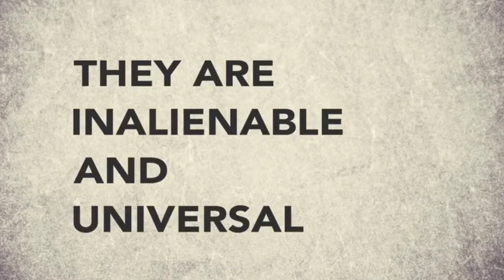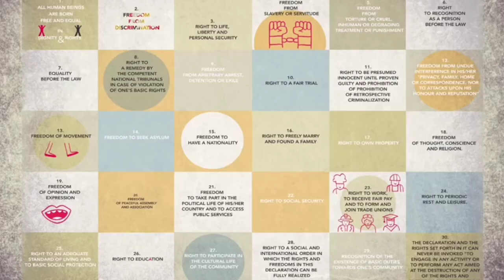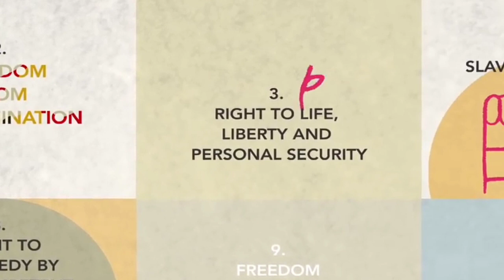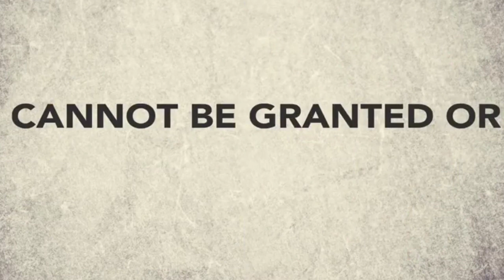INTERNATIONAL HUMAN RIGHTS DAY || SARITHIRAM PESU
Human Rights Day is celebrated annually across the world on 10 December every year.
The date was chosen to honor the United Nations General Assembly's adoption and proclamation, on 10 December 1948, of the Universal Declaration of Human Rights (UDHR), the first global enunciation of human rights and one of the first major achievements of the new United Nations. The formal establishment of Human Rights Day occurred at the 317th Plenary Meeting of the General Assembly on 4 December 1950, when the General Assembly declared resolution 423(V), inviting all member states and any other interested organizations to celebrate the day as they saw fit.
The day is normally marked both by high-level political conferences and meetings and by cultural events and exhibitions dealing with human rights issues. Besides, it is traditionally on 10 December that the five-yearly United Nations Prize in the Field of Human Rights and Nobel Peace Prize are awarded. Many governmental and non-governmental organizations active in the human rights field also schedule special events to commemorate the day, as do many civil and social-cause organisations.
Human Rights Day is the day in 1948 the United Nations General Assembly adopted the Universal Declaration of Human Rights.

The formal inception of Human Rights Day dates from 1950, after the Assembly passed resolution 423(V) inviting all States and interested organisations to adopt 10 December of each year as Human Rights Day. The popularity of the day can be shown by the fact that the commemorative Human Rights Day stamp issued by the United Nations Postal Administration in 1952, received approximately 200,000 advance orders.

A 1963 postage stamp from Soviet Union, commemorating the 15th anniversary of the Universal Declaration of Human Rights.

A 1998 postage stamp from Germany, commemorating the 50th anniversary of the Universal Declaration of Human Rights.
When the General Assembly adopted the Declaration, with 48 states in favor and eight abstentions, it was proclaimed as a "common standard of achievement for all peoples and all nations", towards which individuals and societies should "strive by progressive measures, national and international, to secure their universal and effective recognition and observance". The measure was received by both advocates and critics alike as "being more declarative than legislative, more suggestive than binding."

Although the Declaration with its broad range of political, civil, economic, social and cultural rights is not a binding document, it inspired more than 60 human rights instruments which together constitute an international standard of human rights. Today the general consent of all United Nations Member States on the basic Human Rights laid down in the Declaration makes it even stronger and emphasizes the relevance of Human Rights in our daily lives.